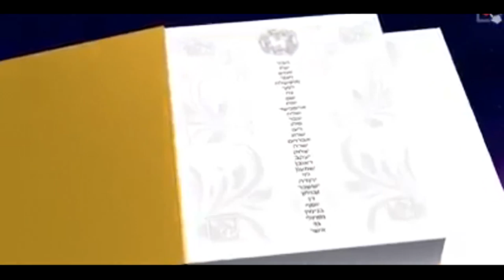João cardoso clipe